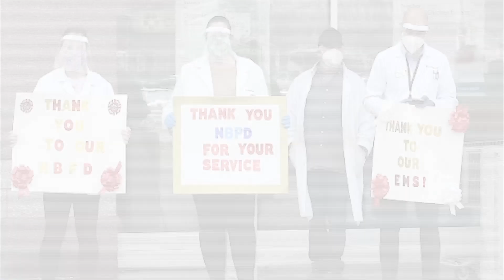MEET NBPD Melissa Batchilder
New Bedford Police Chief Joseph Cordeiro sits down with the department's new Communications Director Melissa Batchilder in the latest edition of "Meet NBPD."  May, 2020.